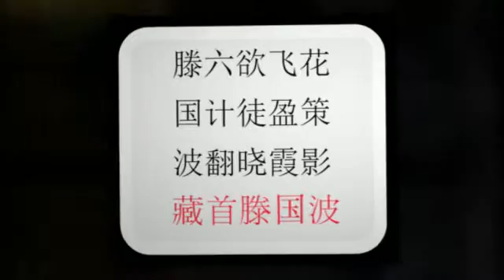nepu class1991 canada reunion